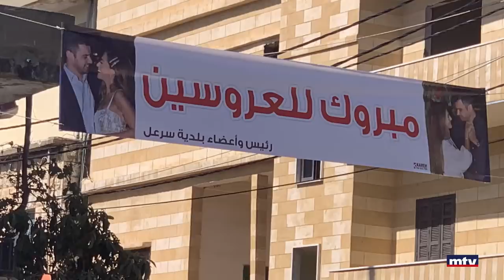حفل زفاف النائب طوني فرنجية - ما لم تروه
طوني فرنجية ولين زيدان يدخلان القفص الذهبي... ومراسم إستثنائيّة
تزينت إهدن ولبست حلة العرس في كل مكان. بعيدا من أن العرس جدلي لأنه في بيت تاريخي، إلا أن في هذا العرس رواية أخرى جدلية وهي أن الحدث قد يدخل كتاب "غينيس".

The whole wedding of Tony Frangieh and Lynn Zeidan was outdoors and in the presence of family, friends, celebrities, politicians and others.